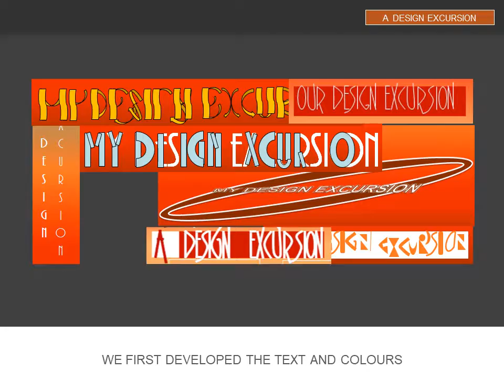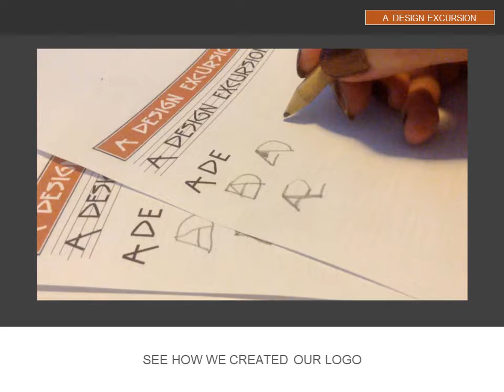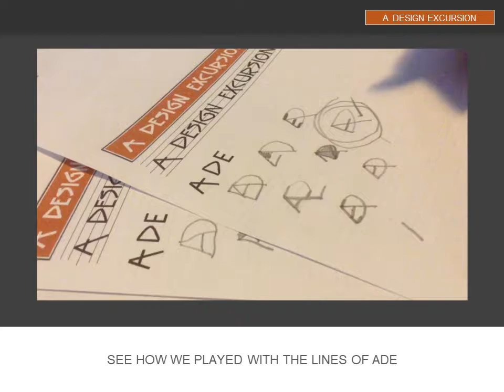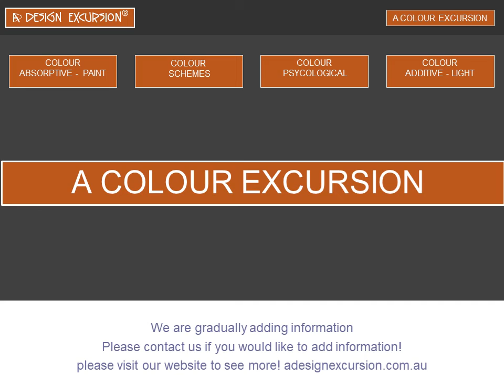ADE LOGO EXCURSION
We used the "ADE" letters of our name to design our logo.
Please join experienced Australian Designers, Fine Artists, Manufactures, and Craftsmen on A DESIGN EXCURSION.

See how & why items are created - the design evolution - where materials were made - and how you can experience each piece.